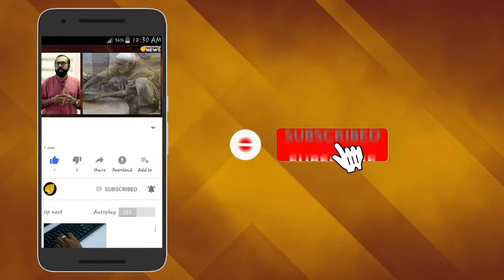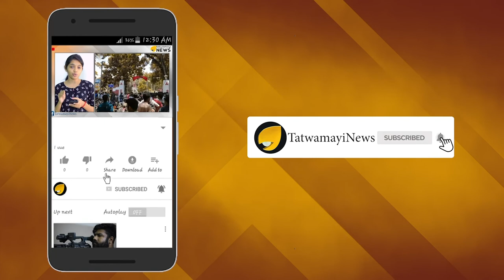ട്രംപ് ചോദിക്കുന്നു; ഹൗ ഡു യു ഡു മോദി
പ്രധാനമന്ത്രി നരേന്ദ്ര മോദിയുടെ ചരിത്രസന്ദർശനത്തിന് ഇനി മണിക്കൂറുകള്‍ മാത്രമാണ് ബാക്കി. ഞായറാഴ്ചയാണ് ഹൗഡി മോദി പരിപാടി അരങ്ങേറുക. മെഗാപരിപാടിയായ ഹൗഡി മോഡിക്ക്  സാക്ഷ്യം വഹിക്കാനായി ഹൂസ്റ്റന്‍  ഒരുങ്ങി കഴിഞ്ഞു. അമേരിക്കയിലെ ഇന്ത്യക്കാര്‍ സംഘടിപ്പിക്കുന്ന  ഹൗഡി മോദിയില്‍ അമ്പതിനായിരത്തോളം പേരാണ് പങ്കെടുക്കുന്നതെന്നാണ് റിപ്പോര്‍ട്ടുകള്‍. അമേരിക്കയിലെ ഏറ്റവും വലിയ ഫുട്ബോൾ സ്റ്റേഡിയമായ എന്‍ ആര്‍ ജി സ്റ്റേഡിയത്തിലാണ് മെഗാപരിപാടി നടക്കുക. അമേരിക്കയിലെ ടെക്സാസ് ഇന്ത്യൻ ഫോറമാണ് പരിപാടി സംഘടിപ്പിക്കുന്നത്.